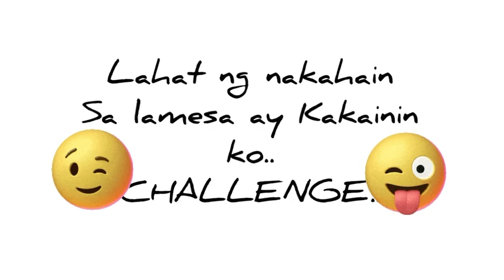CHALLENGE Lahat ng nakahain sa mesa ay Kakainin q//Let’s go!!!